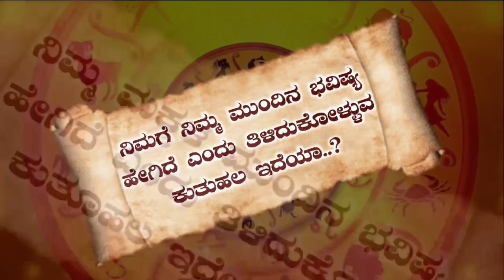ಧನಸ್ಸು ರಾಶಿಯ ಮಹಿಳೆಯರ ಗುಣಸ್ವಭಾವಗಳು | Characteristics of Dhanush Rashi Women's IN kannada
In this video, the characteristics of the Aries women and the husband-wife match should be.  And health and education are fully informed.

ಈ ವಿಡಿಯೋದಲ್ಲಿ ಧನಸ್ಸು ರಾಶಿಯ ಮಹಿಳೆಯರ ಗುಣಸ್ವಭಾವಗಳು ಮತ್ತು ಪತಿ-ಪತ್ನಿಯ ಹೊಂದಾಣಿಕೆ ಹೇಗಿರಬೇಕು ಮತ್ತು ಆರೋಗ್ಯ , ವಿದ್ಯಾಭ್ಯಾಸದ ಬಗ್ಗೆ ಸಂಪೂರ್ಣವಾಗಿ ತಿಳಿಸಿಕೊಡಲಾಗಿದೆ.

12 ರಾಶಿಯ ಸ್ತ್ರೀಯರ ಗುಣಲಕ್ಷಣ ಹಾಗೂ ಸಂಪೂರ್ಣ ಮಾಹಿತಿ
☞︎︎︎ Credit

Content - No Copyright Devotional Music Lord Shiva
★ 𝐓𝐡𝐢𝐬 𝐌𝐮𝐬𝐢𝐜 𝐢𝐬 𝐔𝐬𝐞𝐝 𝐀𝐬 𝐁𝐚𝐜𝐤𝐠𝐫𝐨𝐮𝐧𝐝 𝐌𝐮𝐬𝐢𝐜 𝐈𝐧 𝐓𝐡𝐢𝐬 𝐕𝐢𝐝𝐞𝐨.